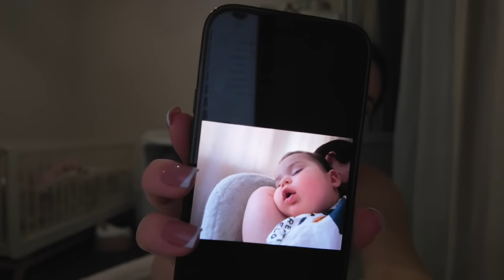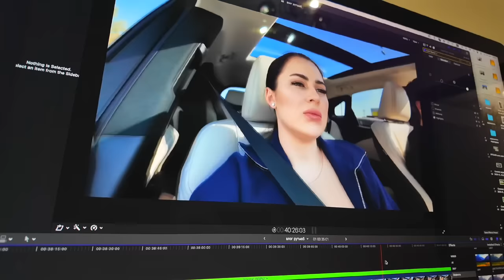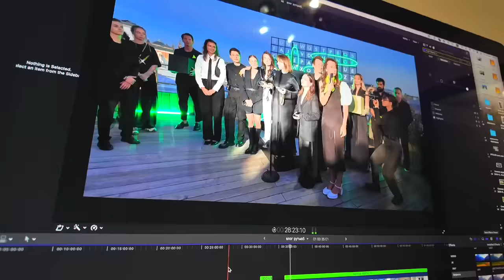ЧТО НАМ ИСПОРТИЛИ СТРОИТЕЛИ В КВАРТИРЕ | ИГРАЕМ С ДОЧКОЙ | РАЗБИРАЮСЬ В ВЕЩАХ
ПОЧЕМУ НАС С КАРИНОЙ ХЕЙТЯТ КАК МАМ | ПОКАЗАЛА ДОМ РОДИТЕЛЕЙ | СТРОИТЕЛИ ИСПОРТИЛИ НАШУ КВАРТИРУ Переходи и смотри

0:00 начало видео
0:12 новости о ремонте
01:24 новое видео на Rutube
03:25 едем на квартиру
7:02 приехали/косяки в ремонте
26:29 вернулись домой/что сделали?
26:48 про обувницу/реакцию/ремонт
30:57 убираюсь в обувнице
34:12 реакция родителей на ремонт
36:22 о распродаже вещей
38:22 распаковка плойки/что заказала?
41:09 мысли о ремонте
42:41 о локации на мое др
43:56 о рекламе с Аней/мнение
47:20 выбираю обложку/о ноутбуке
49:10 лучший подарок на др
53:48 Аня приехала/ссоримся с Аней?
54:36 играемся с Аней
56:48 распаковка посылки/съемка от Ани
01:02:55 сняла обручальное кольцо?
01:04:46 планы на вечер
01:04:57 конец видео